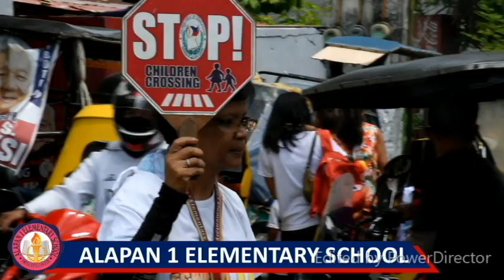estelita santos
outstanding civil security unit (csu) alapan 1 elementary school, imus city